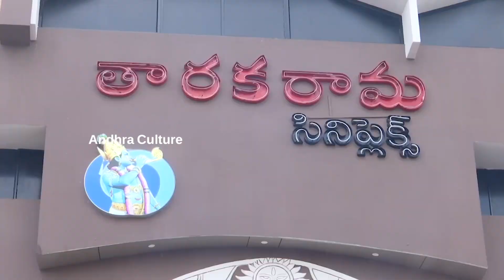బాలయ్య దెబ్బ కొబ్బరికాయ అబ్బా..😂: Taraka Rama Theater Re-Opening Balayya | Nandamuri Balakrishna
Watch Here: బాలయ్య దెబ్బ కొబ్బరికాయ అబ్బా..😂: Taraka Rama Theater Re-Opening Balayya | Nandamuri Balakrishna